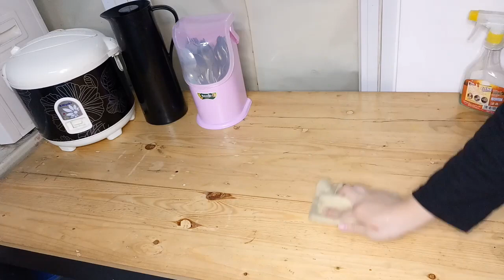Kegiatan Malam Hari IRT - Night Routine - Bersih Bersih Malam Hari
Mohon maaf bila ada salah kata juga ya Mams
Happy Watching 😘